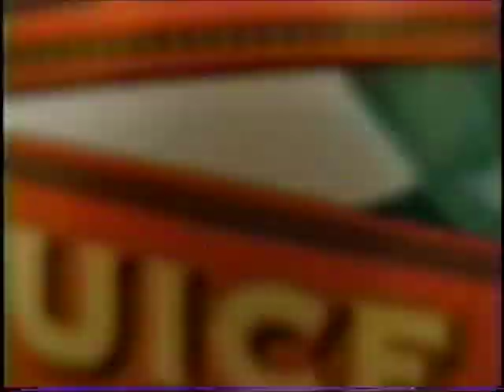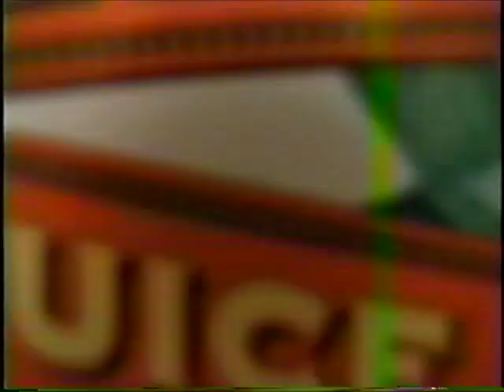Orange Juice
Ben & Kyle